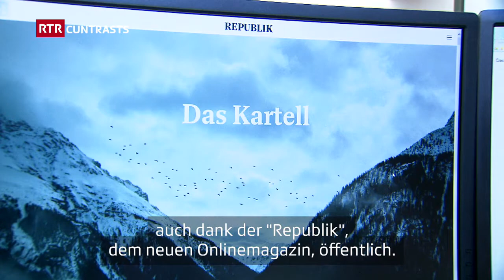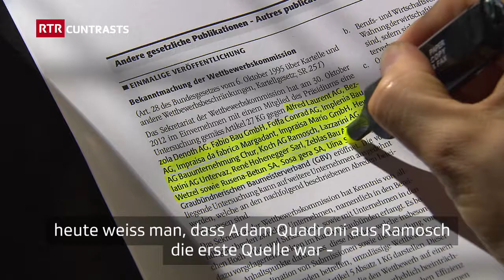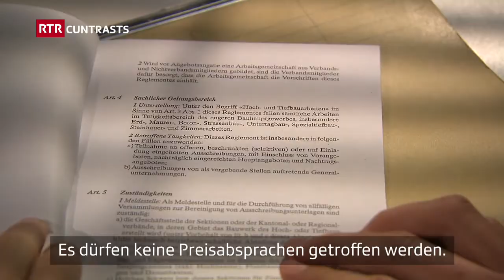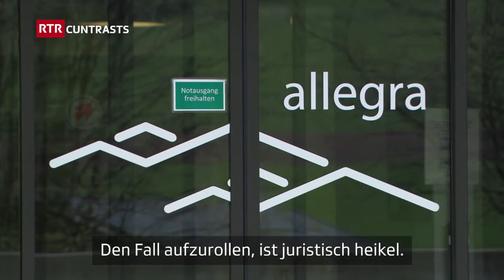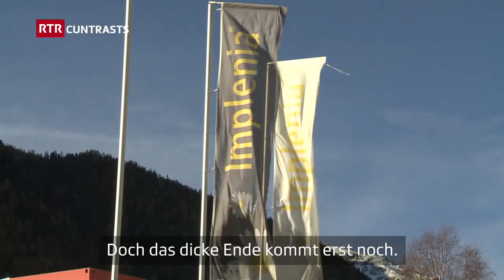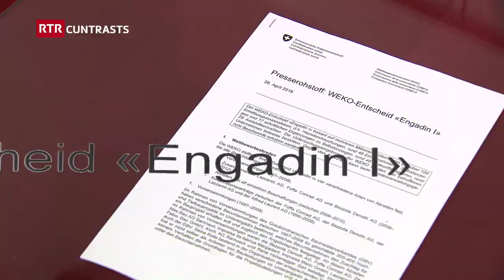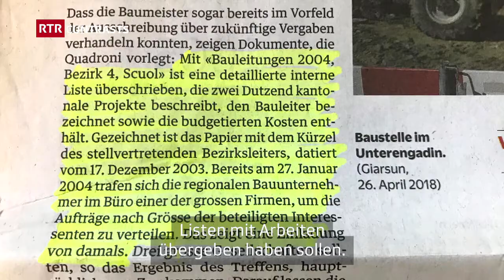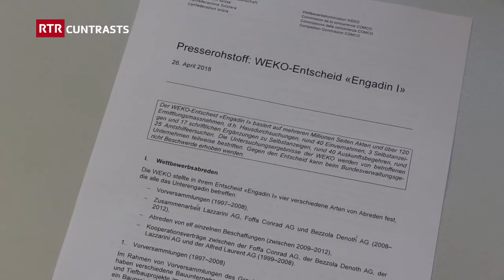Buglia – il scandal da cartels en il Grischun I Der Bündner Baukartell-Skandal I Dok I RTR Films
I buglia en Grischun: Quests dis ha in scandal scurlattà tras l’entir chantun. La Cumissiun da concurrenza (CumCo) ha scuvrì il pli grond cas da cartels ch’igl ha mai dà en Svizra en la branscha da construcziun. Interpresas da l’Engiadina, da la Val Müstair e punctualmain era dal rest dal chantun vegnan inculpadas e sancziunadas dad avair coordinà sur onns las lavurs e dad avair sa cunvegnidas a pretschs, sin donn e cust da privats e dal maun public. Interpresas, uffizis ed era la regenza grischuna èn sut pressiun ed en la buglia – be in mais avant las elecziuns chantunalas. Co ha quai pudì capitar? Tgi è entretschà en quest scandal? Tgi avess stuì s’intermetter? L’emissiun «Cuntrasts» tschertga respostas e dat scleriments en tut la pulvra leventada durant ils davos dis.

Es ist der grösste Kartell-Skandal, der in der Schweiz aufgedeckt wurde. Am Ursprung steht ein Whistleblower. Bussen gegen Baufirmen wurden gesprochen, Politiker standen im Fokus der Medien. Wer wusste was? Wer ist verantwortlich für was? Wer trägt Schuld? Wer hätte intervenieren müssen? Ein Film über den Bündner Baukartell-Skandal.